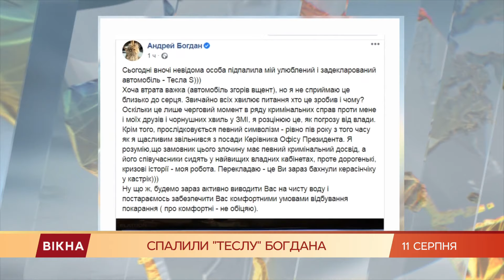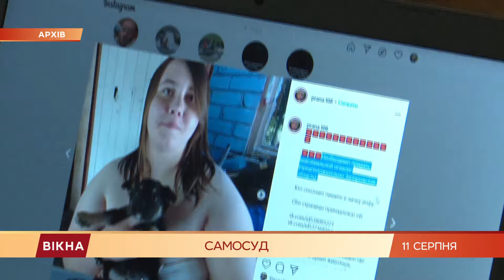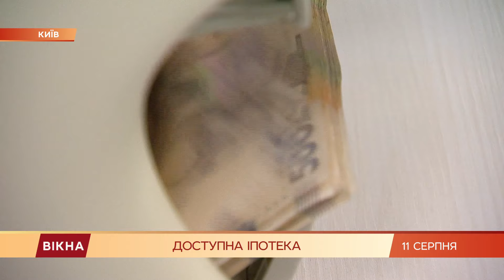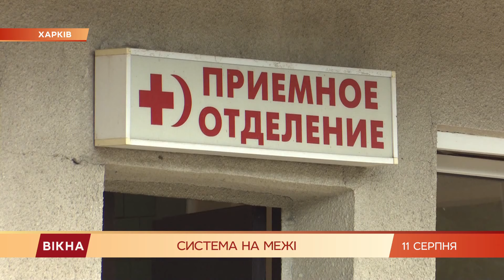Вікна-новини. Выпуск от 11.08.2020 (17:30)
Вікна-Новини – последние новости Украины и мира за 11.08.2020:

- Выборы в Беларуси 2020: последние новости о массовых митингах под лозунгом Жыве Беларусь;
- Месть живодерам? На Запорожье подожгли дом садистов, которые издевались над животными;
- Сергей Притула идет в мэры Киева от партии Голос: первые подробности;
- Ситуация ухудшается, а европейские страны усиливают ограничения: COVID-19 в мире;
- В Одессе зооактивисты изъяли у владельца обессиленного осла: что ему грозит;
- Как путешествовать Винницкой областью интересно и бюджетно;
- Скидка на покупку жилья в Украине: как взять ипотеку и что для этого нужно;
- Последние новости о коронавирусе в Украине и мире.